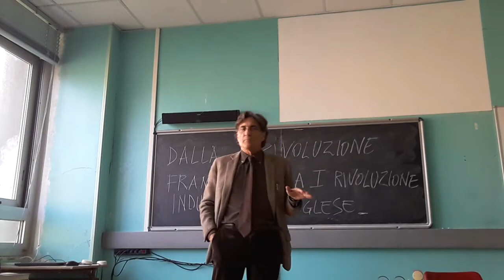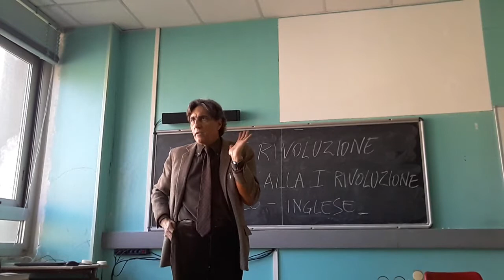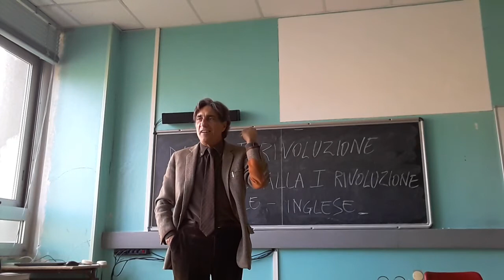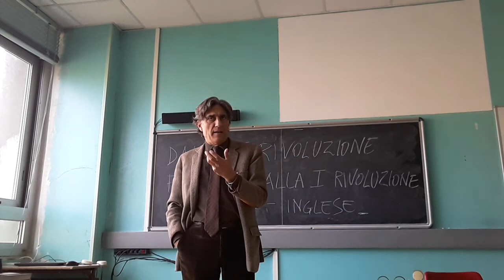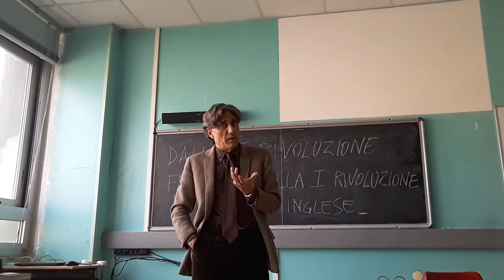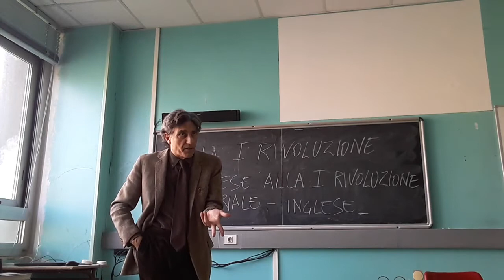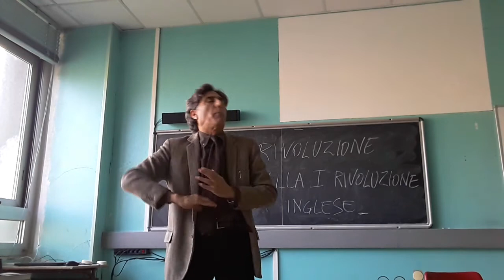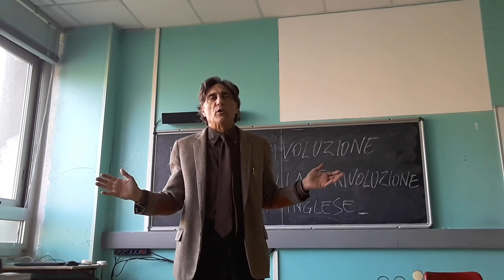I RIVOLUZIONE FRANCESE E I RIVOLUZIONE INDUSTRIALE INGLESE